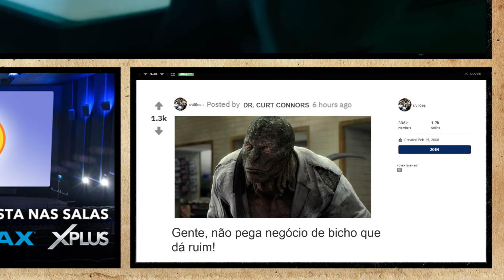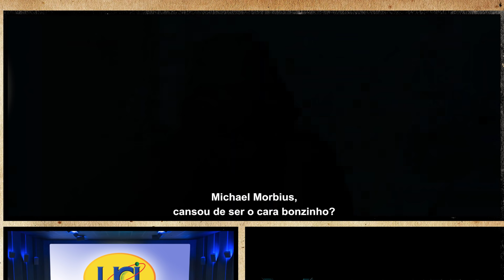Trailer de Morbius | TrailerOffice